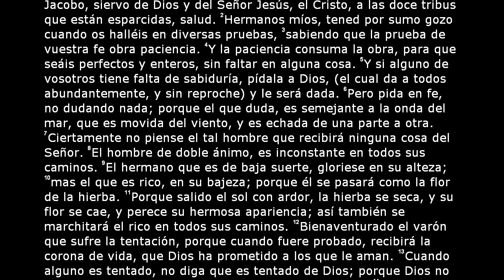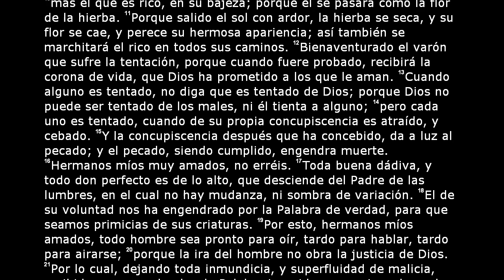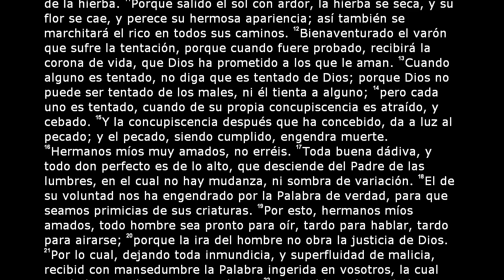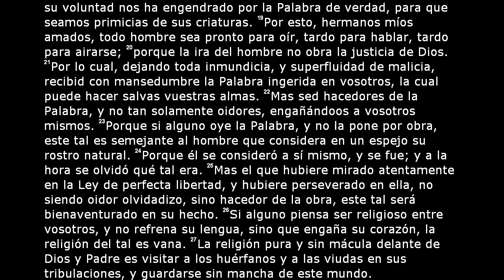La Santa Biblia - Santiago Capítulo 1 (Reina Valera 2000)